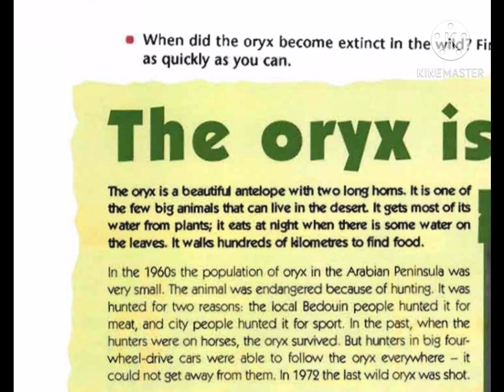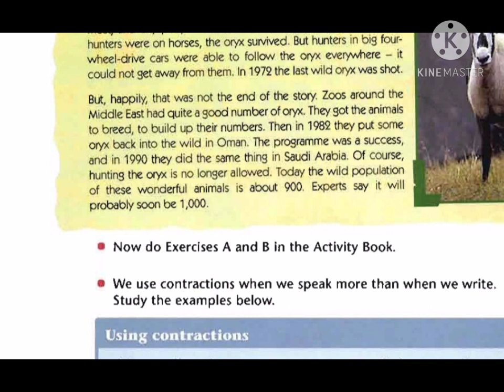درس الكتروني قراءة قطعة كتاب الاوركس غزال المها الخامس الاعدادي كتاب AB صفحة 42 نص القطعة مكتوب👇👇👇👇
اعزائي الطلبة والمتابعين
قطعة الكتاب
الاوركس
غزالة المها
مقطع فيديو من الكتاب الطالب صفحة 42
الوحدة الثالثة

مع تمنياتنا للجميع بالصحة والعافية والسلامة ان شاء الله
نص القطعة مكتوبة:

The oryx is a beautiful antelope with two long homs. It is one of the few big animals that can live in the desert. It gets most of its water from plants; it eats at night when there is some water on the leaves. It walls hundreds of kilometres to find food. In the 1960s the population of oryx in the Arabian Peninsula was very small. The animal was endangered because of hunting. It was hunted for two reasons: the local Bedouin people hunted it for meat, and city people hunted it for sport. In the past, when the hunters were on horses, the oryx survived, But hunters in big four- wheel-drive cars were able to follow the oryx everywhere could not get away from them. In 1972 the last wild oryx was shot. it But, happily, that was not the end of the story. Zoos around the Middle East had quite a good number of oryx. They got the animals to breed, to build up their numbers. Then in 1982 they put some oryx back into the wild in Oman. The programme was a success, and in 1990 they did the same thing in Saudi Arabia. Of course, hunting the oryx is no longer allowed. Today the wild population of these wonderful animals is about 900 Experts say it will probably soon be 1,000.